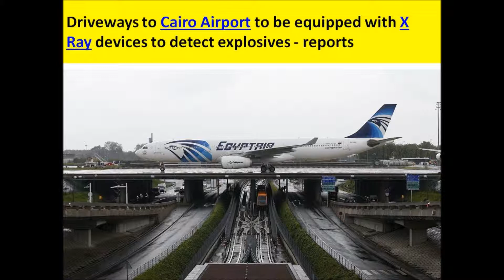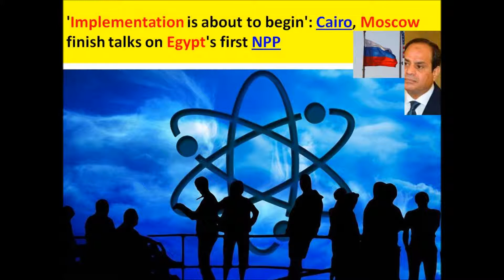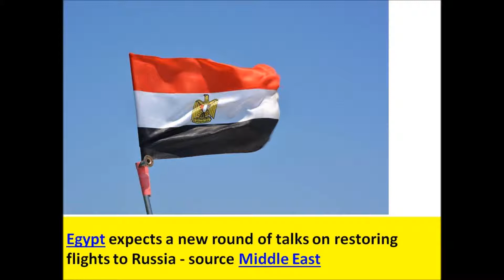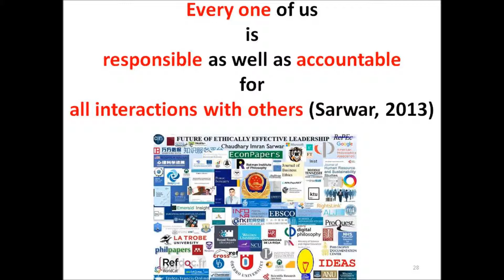Egypt's incentives lure Saudi investors including $ 3 bln investment by Al Sharbatly Group